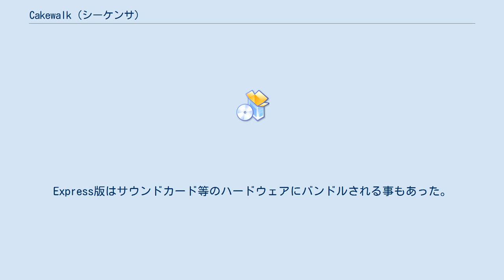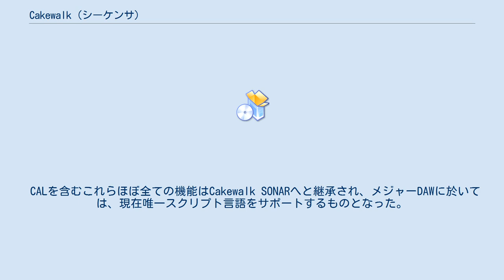Cakewalk (シーケンサ)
Cakewalk（ケークウォーク）は、Twelve Tone Systems社（現Cakewalk社）により開発されていたMIDIシーケンサである。
 オリジナル版は1987年、MS-DOS向けの1.0に始り、後にWindowsへ対応した。
 UARTモードで動作する4.0以前のMS-DOS版は、インテリジェント・モードで動作しているMPU-401（ローランド社のMIDIインターフェース・カード）を必要とした。
 Cakewalk Pro、Cakewalk Expressの二つのエディションが提供されており、後者は25トラック、1MIDIアウトの制限のついたライトバージョンであった。
Express版はサウンドカード等のハードウェアにバンドルされる事もあった。
 Cakewalkは純粋にMIDIベースのシーケンサであり、2本のステレオWAVファイルをトリガーする事も出来たが、Cakewalk Pro Audioにてデジタル・オーディオ・サポートが加わるまで、まともなオーディオ・サポートはなされなかった。
 最新版ではピアノロール・エディタ、限定的な譜面編集、そして内蔵されたCAL（Cakewalk Application Language、Cakewalkアプリケーション言語）というスクリプト言語に対応する。
 ピアノロール及びCALへの対応は、CakewalkのWin16 Version 3.01から始まった。
 CALを含むこれらほぼ全ての機能はCakewalk SONARへと継承され、メジャーDAWに於いては、現在唯一スクリプト言語をサポートするものとなった。